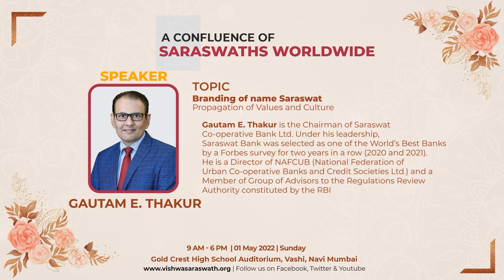Gautam E Thakur | Branding of name Saraswat-Propagation of Values and Culture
'A Confluence of Saraswaths Worldwide-2022'

🔶 Key Note Speaker, Gautam E Thakur ji addressing the Saraswath gathering.

🔶 Topic : Branding of name Saraswat-Propagation of Values and Culture